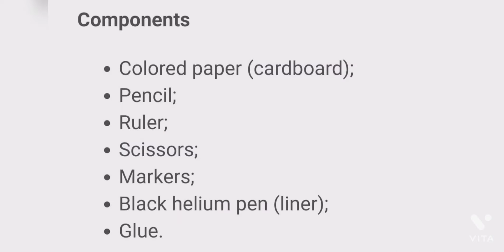How to make Cute pencil case| Handmade and beautiful | diy craft